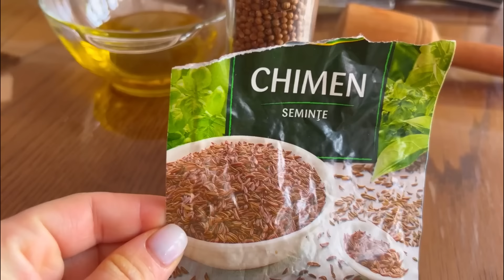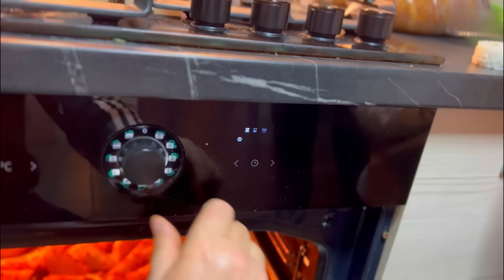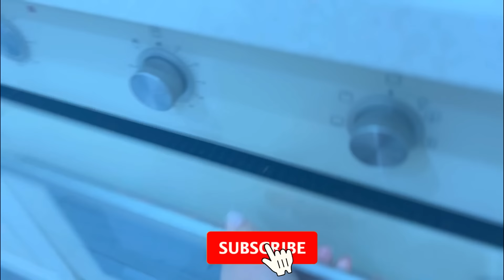FAMILIA ADRIANEI 👨‍👩‍👧‍👧 la noi pentru PRIMA DATA 💗/ Ce mâncare 🥩am pregătit?🤗